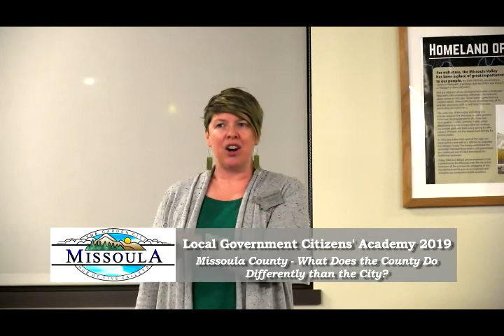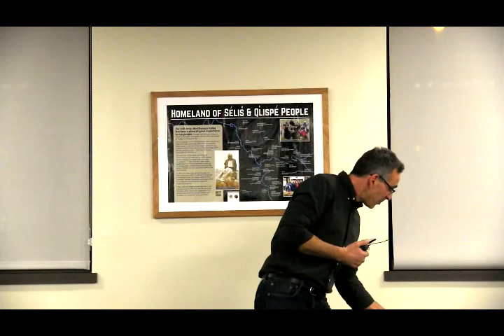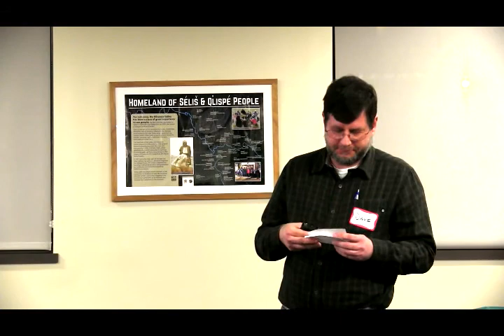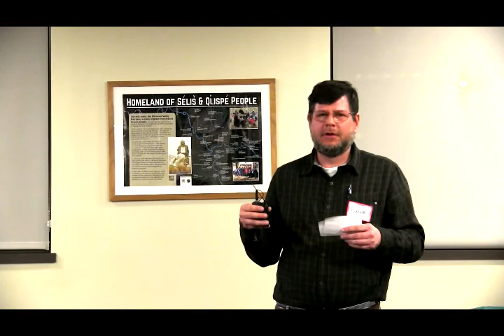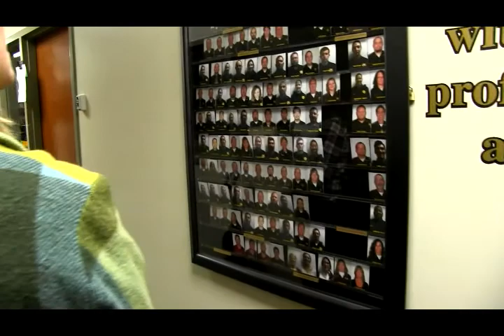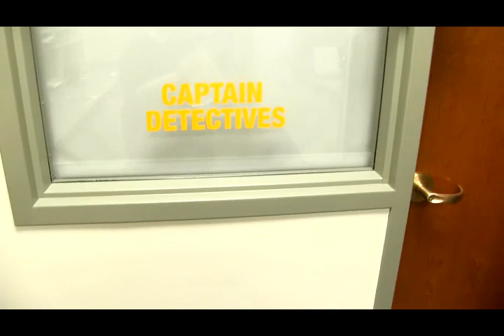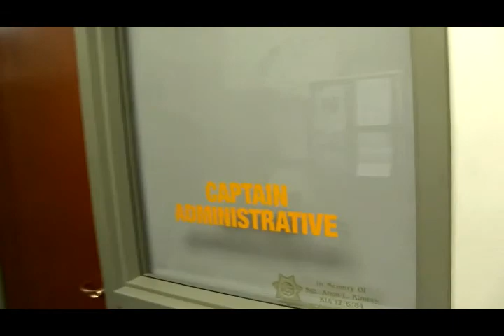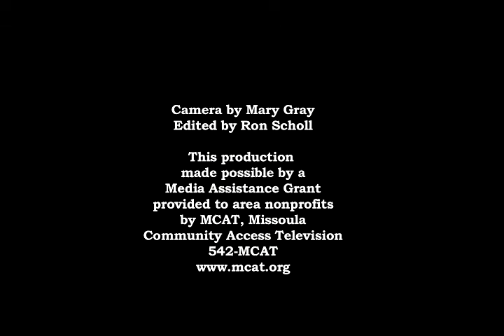Local Government Citizens' Academy 2019 p7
Session 7: Missoula County